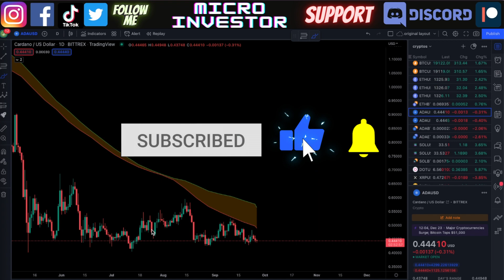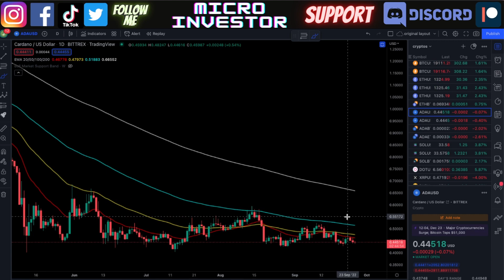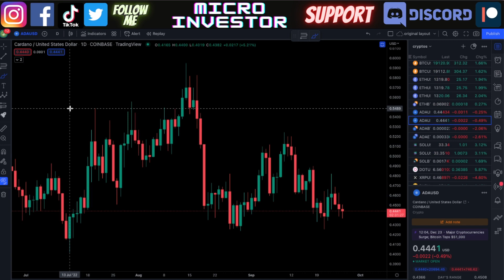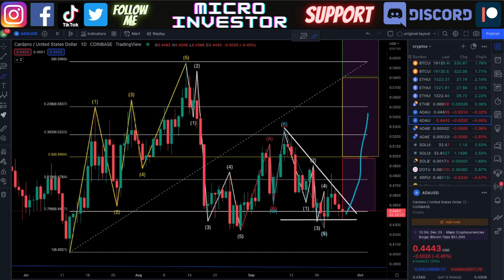Cardano ADA Price News Today! - Technical Analysis, Price Prediction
Cardano ADA Price News Today - Technical Analysis Price Prediction Elliot Wave Update.  In this video we do a technical analysis of Cardano ADA, do a price prediction, and talk about Elliot Wave theory.

This content is all about Investing, finance, cryptocurrencies, stocks, bitcoin, altcoins, and money.

Live updates of buys and sells of stocks and crypto